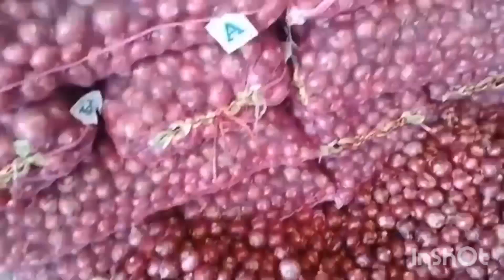3/12/2024/ दिल्ली आजादपुर मींड प्याज का रेट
3/12/2024/ दिल्ली आजादपुर मींड प्याज का रेट